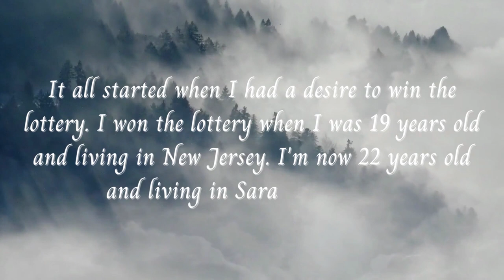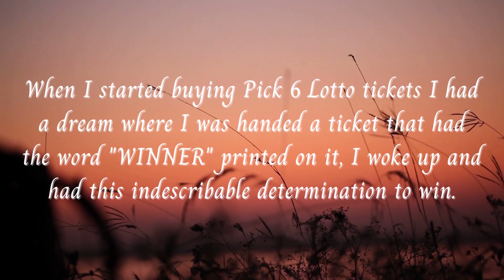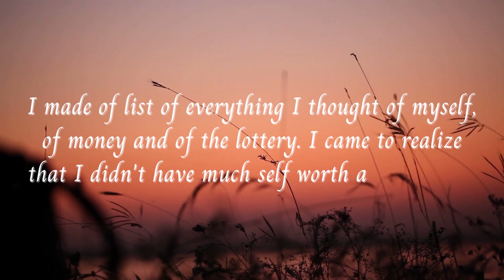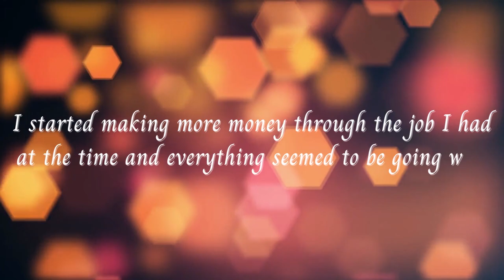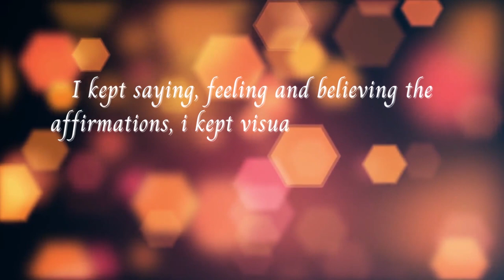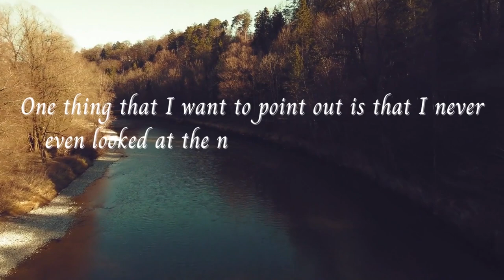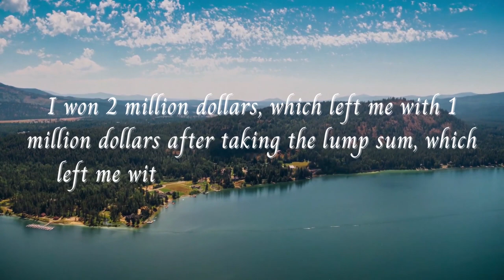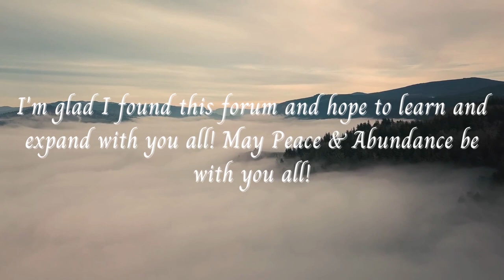Gian Manifested $2 MILLION Lottery Jackpot Win - Law of Attraction Success Story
This is a Law of Attraction success story showing the power of Positive Thoughts & Visualization.

This is an inspiring success story